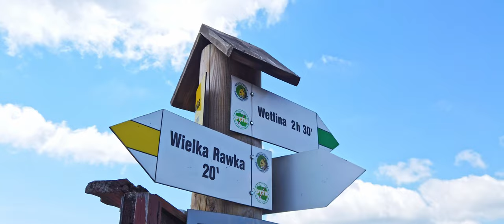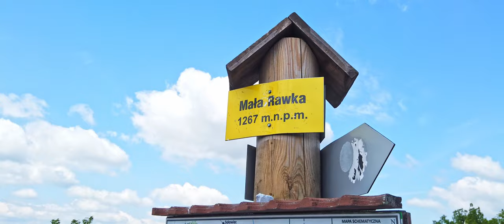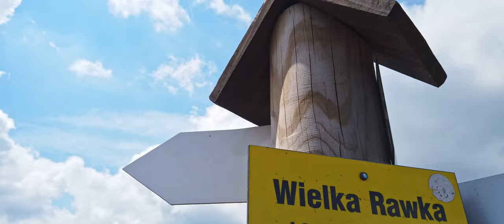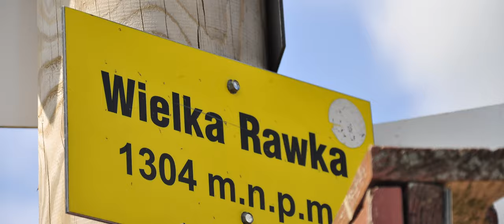Wielka Rawka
Wejście na Wielką Rawkę 1304 m.n.p.m.
Bieszczady 19 czerwca 2021 r.
Szlak zielony z Przełęczy Wyżniańskiej.
4.6 km 488 m podejścia.

Muzyka - biblioteka audio You Tube.